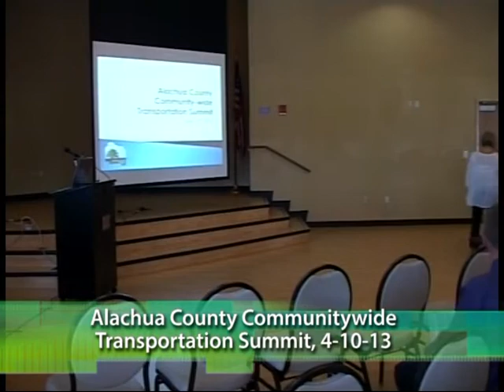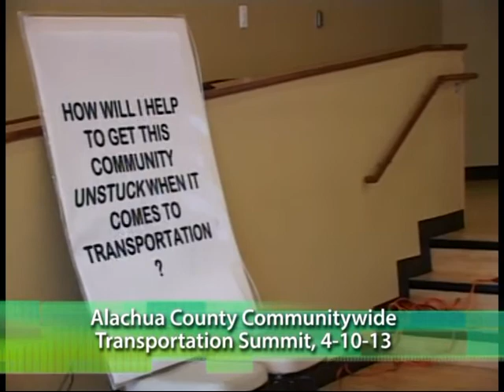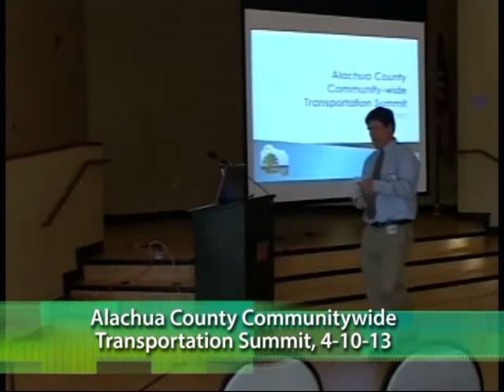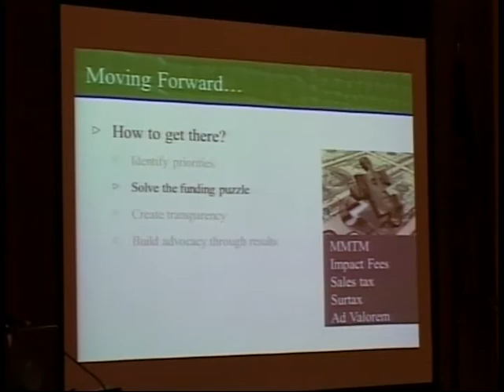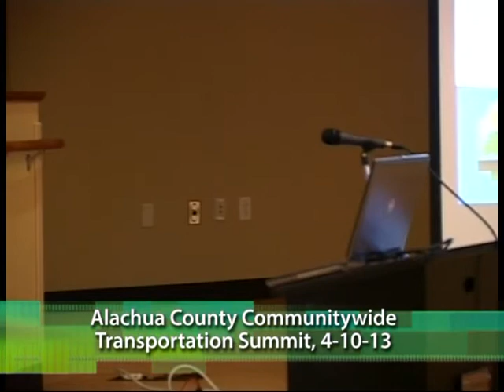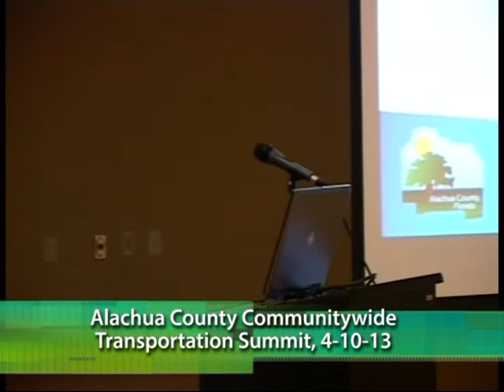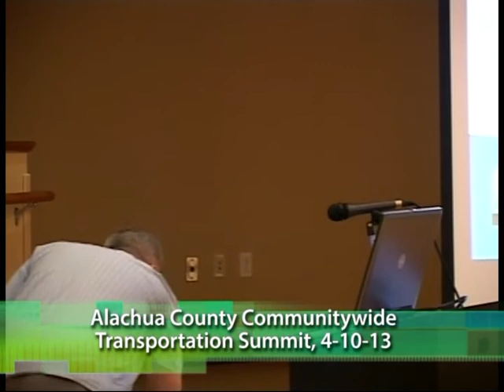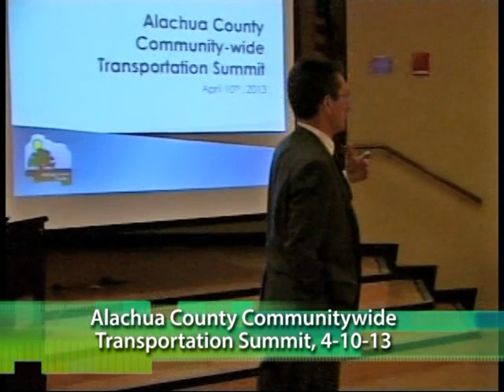Alachua County Communitywide Transportation Summit 4-10-13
The Alachua County Board of County Commissioners hosted a communitywide Transportation Summit on April 10, 2013, from 5:30 p.m. to 10 p.m., at the Gainesville/Alachua County Senior Recreation Center (5701 N.W. 34th Street, Gainesville).
The summit was an opportunity for the County to receive public input on the future of the County's transportation system, what that system will look like, and the steps needed to achieve an effective and efficient system.
The summit was led by a neutral professional facilitator. It began with a brief overview by Alachua County staff on transportation needs, costs, funding options, and ongoing planning. This was followed by public input.
Since time for public comment was limited, the public was also able to provide input on comment cards and/or on an online survey that will be posted on the County website. The Board urges citizens to continue to lend their voices to this important conversation.